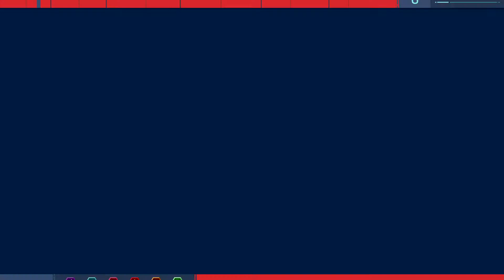PS4 / MARVEL'S SPIDER-MAN / Fisks Baustelle hochnehmen und New York erkunden / Gameplay / #03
Heute nehmen wir storybedingt eine von Fisks "Baustellen" hoch und erkunden daraufhin mit unserem neuen Anzug NRW York... Denn: Verbrechen schläft nicht...

Viel Spaß...